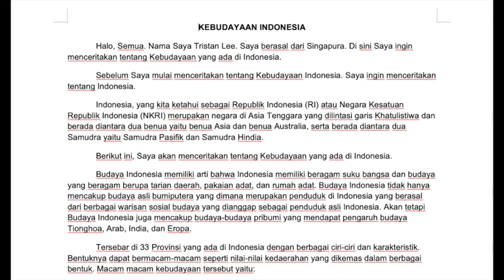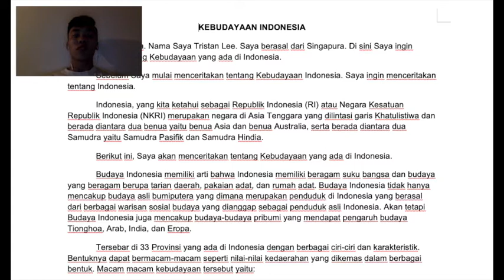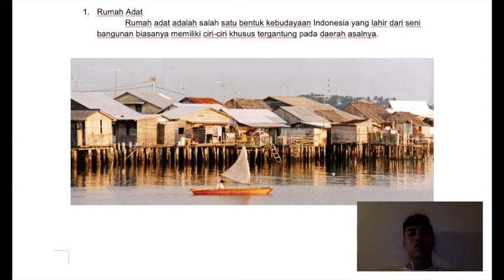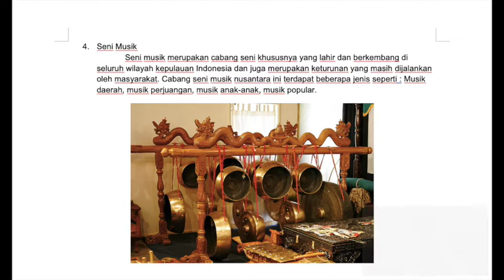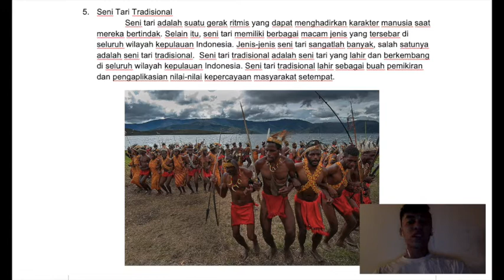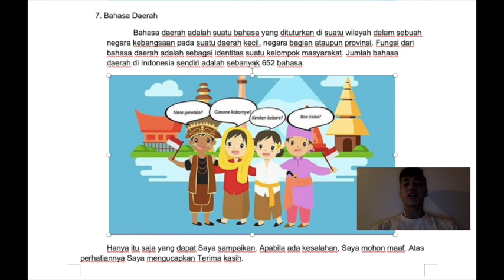Juara 3 Lomba Vlog KBRI Singapura (3rd place Vlog Competition Indonesian Culture Singapore)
Our student in Intermediate I, Tristan, managed to win the 3rd prize in the Vlog Competition organized by KBRI Singapura. Tristan has only completed around 30 hours of training with us. It's amazing what the student can achieve within a short period of time!

Selamat dan tetap semangat belajar!

*the content of the video belongs to Tristan and is uploaded based on his permission*

Learn Indonesian Asia is the #1 Indonesian Language and Cultural Training Center in Singapore. We have been coaching Indonesian Language to professionals, business people, adults and children since 2004.

LIA is proud to be the sole partner of KBRI (the Indonesian Embassy in Singapore for UKBI (Indonesian language proficiency test).

** Small Group, Intensive Classes, Virtual Classroom, Corporate Training, Indonesian Cultural Workshops in Singapore**

Learn Indonesian, anytime, anywhere.
to find out how we can help you.